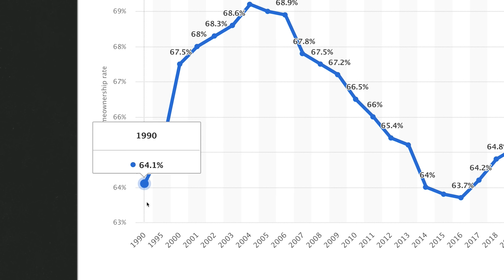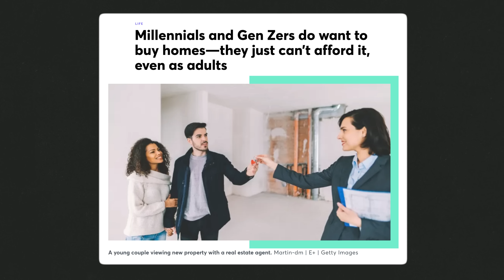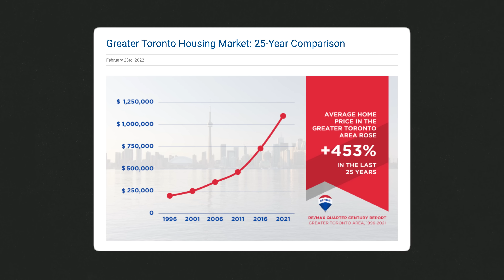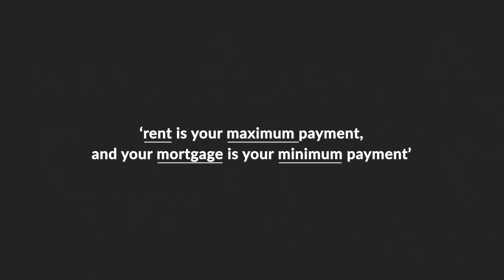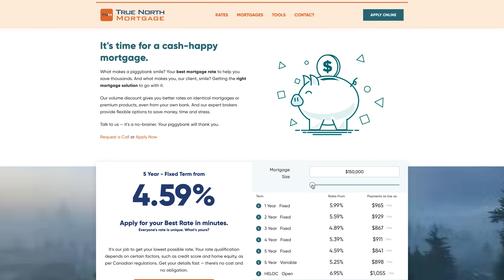Why Your Parents Want You To Buy A House ASAP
When I was growing up, I lived in the countryside, in rural Southern Ontario, Canada. I remember being a little 3 year old kid running around when my parents bought and built our family home. After it was done being constructed and we moved in, it became my example of buying and living in a house, and creating a home for your family.

Now, as I got older I realized that I was probably more of a city person myself - but, whether it was going to be the countryside or in the heart of a city, young me thought either way, I’d be buying a house as soon as I was an adult with a job earning money - it’s just what you do, if you can. Fast forward to me now, who is an adult with a job earning money, and I realize there’s more to the conversation about home ownership than I originally thought.

In this video, we dive into how different generations view buying a home, and why your parents seem to want you to buy a house ASAP.

Check out True North Mortgage here!

0:00 We’re taught that buying a home = important life goal
1:42 People definitely feel the pressure to buy a home
3:19 The pressure to buy a home grew over time
5:24 People still want to buy homes, but… they can’t afford to
7:13 There are a lot of home buying costs to consider
8:00 True North Mortgage helps find you the best rate!
9:08 Hey, dad - why homeownership is important to parents
10:44 Renting vs buying a home

➡️ Questrade - Low Fee Investment Platform Canada ($50 in commission free trades)
➡️ M1 Finance - Low Fee Investment Platform USA (Up to $500 free)